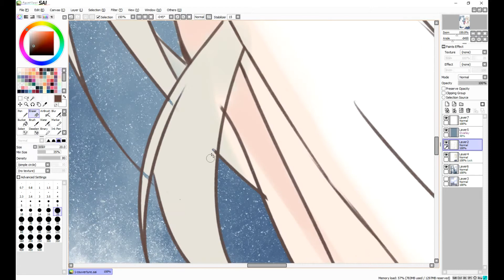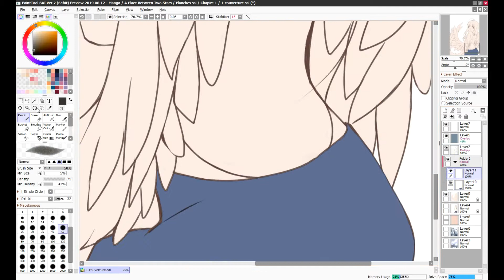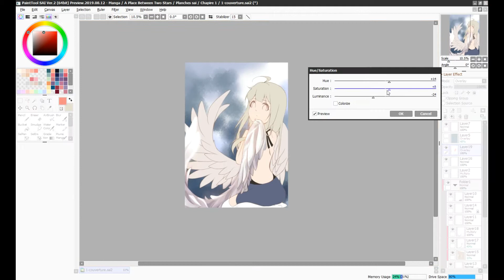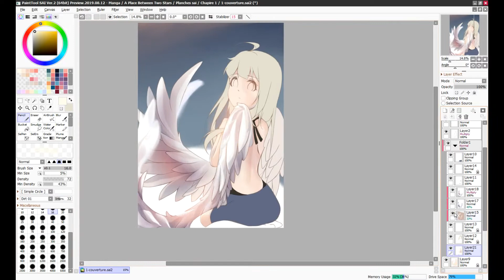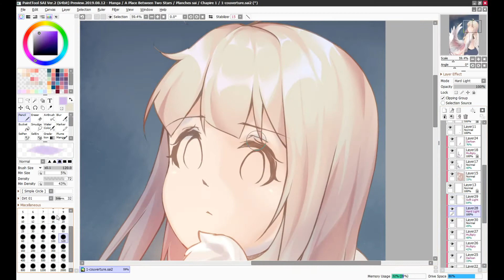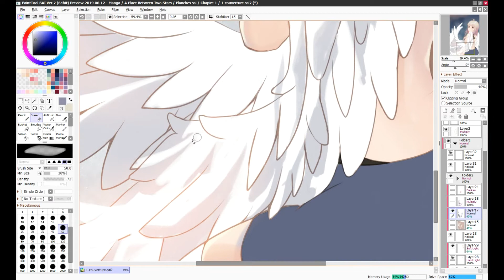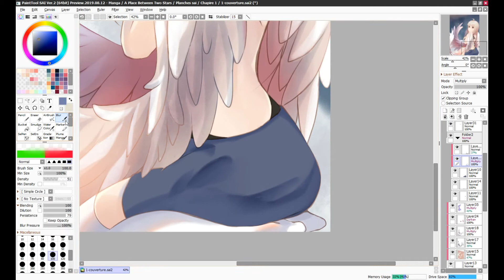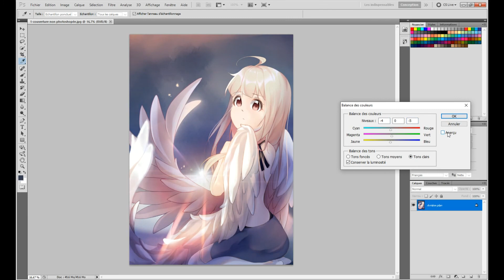A Place Bewtween two Stars - Speedpaint #35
Illustration d'Amy, pour la couverture de mon manga "A Place Between two Stars", sur Mangadraft uwu
Le chapitre 2 vient d'être fini, alors n'hésitez pas à aller le lire !

Drawing program: Paint Tool SAI
Tablet: XP-PEN Deco 02
Recording: ACDsee VideoRecorder
Video editing: Movavi Video Editor Plus